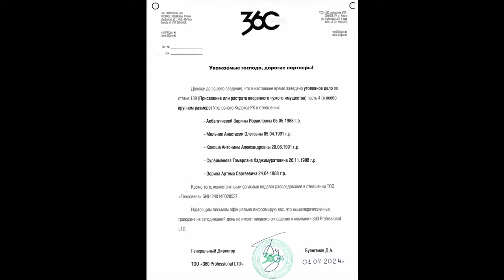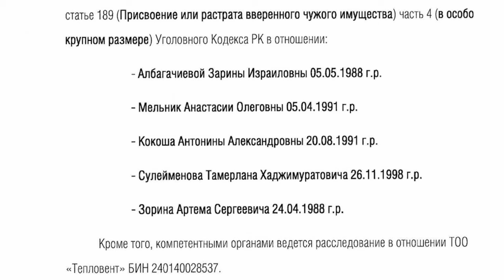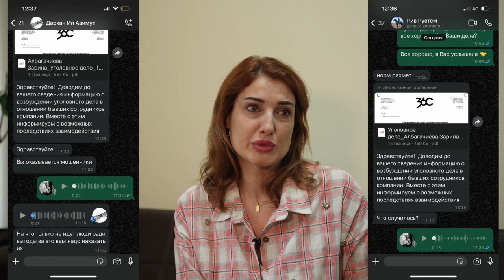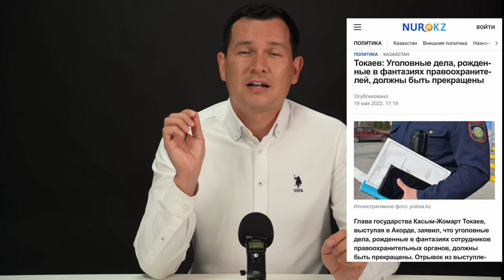ОСТОРОЖНО ХАРАССМЕНТ!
Героиня нашего выпуска Зарина Албагачиева обращается к президенту страны по факту травли, насилия и необоснованного вовлечения в сферу уголовного преследования.

Издевательства, уголовное преследование, давление полиции – в этом выпуске мы затронем все.